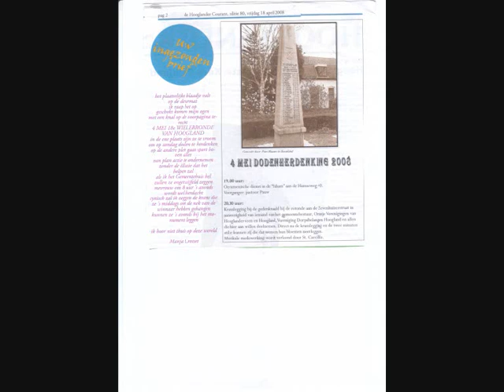fictieve personages 0001 van en door Manja Croiset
3 gedichten over fictieve gebeurtenissen,die zo maar wel hadden plaats kunnen vinden.
Foto's van feestjes e.d ,die er wel geweest zijn .
Voordracht Manja Croiset uit de boeken dissonante symfonie en toeschouwer of deelnemer